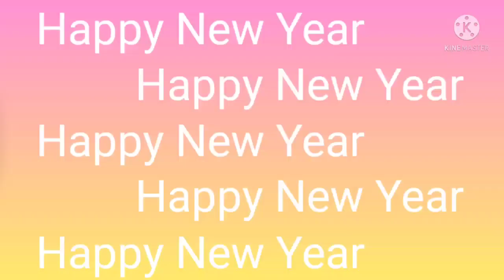New Year 2022 Best Wishes Status | New Year Ringtone | Wishes and Cards 2022 | New Year Dpz Status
Hello my lovely friends, Welcome to Versatile knowledge by Ume Hassaan Channel. Happy new year to everyone. May2022 brings happiness and prosperity to everyone's life .
“Here's to a bright New Year and a fond farewell to the old; here's to the things that are yet to come, and to the memories that we hold.” “May you have a prosperous New Year.” “Wishing you a happy, healthy New Year.” “May the New Year bless you with health.
Ringing in the New Year is a cause for celebration, for spending time with friends and family, and for offering Happy New Year wishes. Browse the Happy New Year messages below to express your New Year wishes and sum up what the past year has meant to you. A lot can happen in a year and between the good, the bad, and the ugly, this may seem like an understatement for most. As glasses are raised and fireworks explode into the sky, it’s important to recognize the special symbolism that the New Year brings. Happy New Year messages should speak to new beginnings and fresh starts, as well as a time of reflection.
NayaSaalMubarakho happynewyear 2022statusvideo newyearsong2022#2022 new status
happy new year 2022 ringtone

new viral ringtone 2022
new year ringtone2022
tu atta hy seeny main
slow ringtone
hindiring tone
bollywood ringtone
calm ring tone
ringtone music
New Year 2022 Best Wishes Status
New Year Ringtone Wishes and Cards 2022
New Year Dpz Status
Happy New Year Special Whatsapp Status 2-22
happynew year tone
happy new year 2022 countdown
happy new year2-22 fire work effect

Note : All copyright are reserved by Nita's Kitchen, So don,t re-upload.If anyone try to use my content when they will face strike.